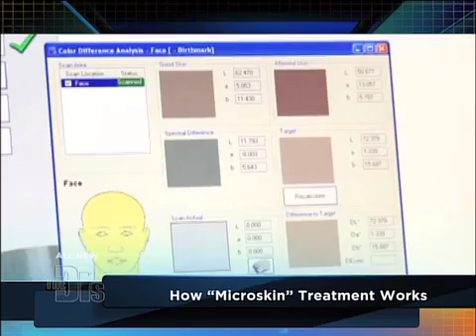Vitiligo Medical Course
For Educational Use Only - Fair Use - Sisters Janine 23 and Jessica 19 both suffer from vitiligo a condition in which your body loses melanin the pigment that determines the color of your skin hair and eyes.u00a0Microskin a new breakthrough technology may be their solution.rn